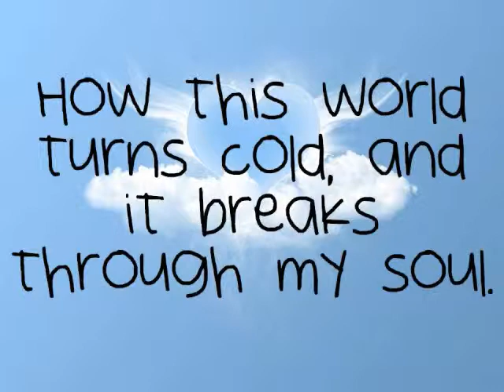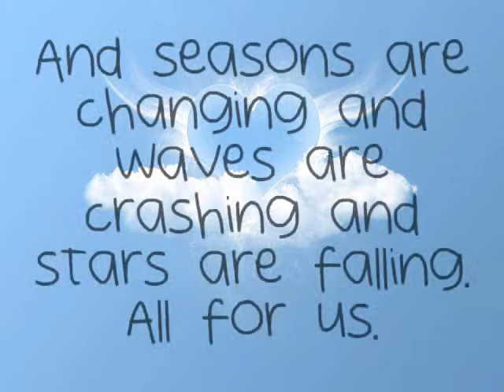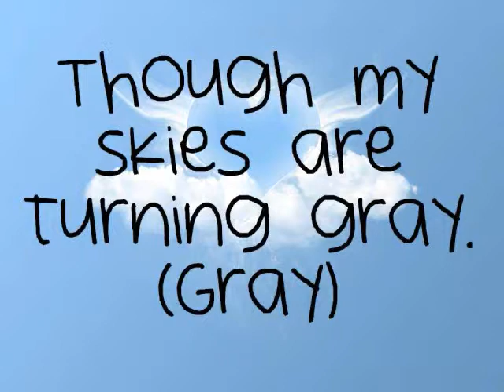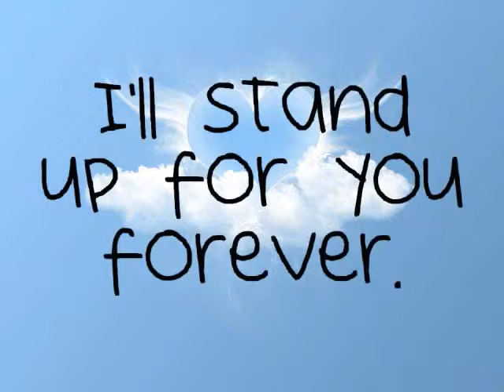Your Guardian Angel-The Red Jumpsuit Apparatus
Love.